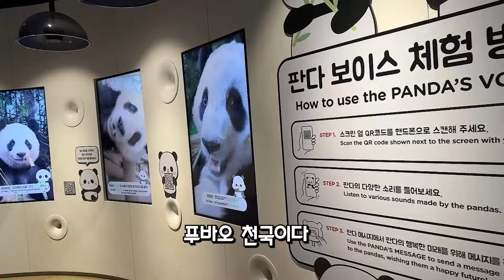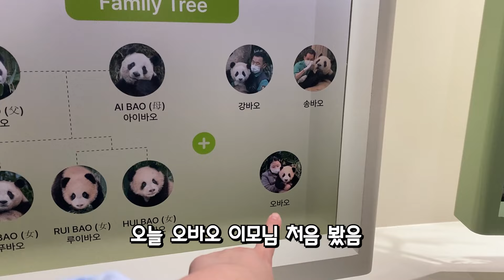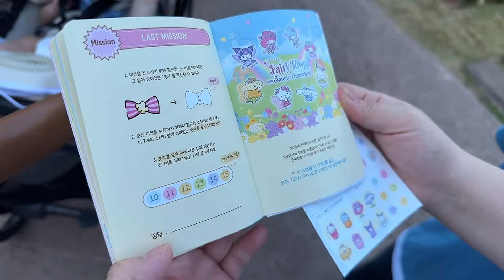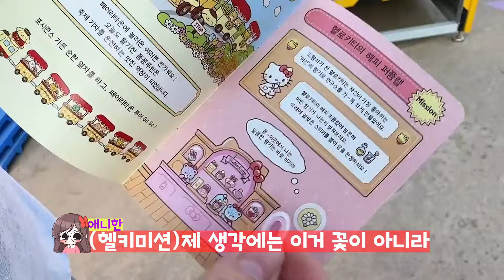아기 판다를 처음으로 실제로 봤어요! (산리오하우스)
아기와 처음 가 본 에버랜드!